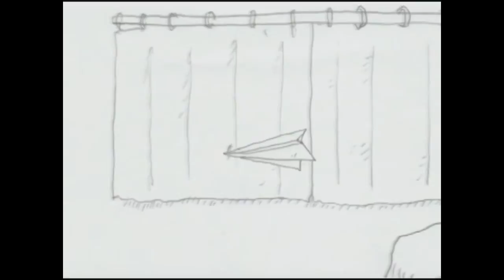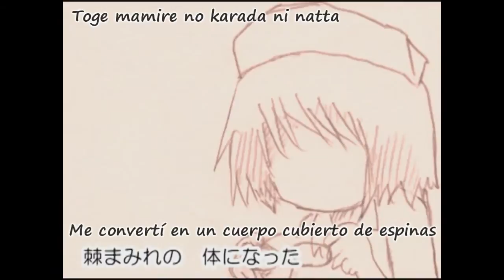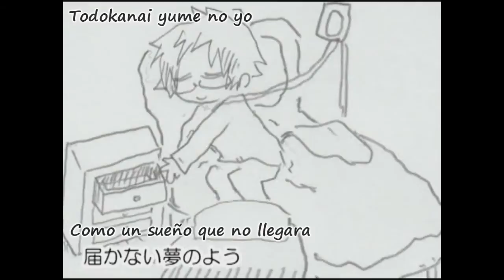Saboten to shinkiro - Kano (鹿乃) - Sub Español + Karaoke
Saboten to shinkiro (サボテンと蜃気楼) ("Un cactus y un espejismo")

【初音さん】サボテンと蜃気楼【オリジナル】
(サボテンと蜃気楼 歌いました)
Vocal: Kano (鹿乃)

Este video no me pertenece, Yo solo Traduje la letra y Subtitule el video, El credito a sus respectivos autores (This video is not mine, I just I translated the lyrics and video subtitle, The credit to their owners)

Créditos:

サボテンと蜃気楼/Vocal.鹿乃
niconico/sm20168175

若干Pさんの本家動画様sm9905163

script 米米PLUSsm18671691】

makc5076 鹿乃の中で一番好き 恋って拾えるのかorz / normal /switch normal 好き あああああああああ..

Bueno navegando por Nico Nico Douga me tope con este video, me gusto mucho, Así que decidí buscar en Youtube y me sorprendió que nadie lo había traducido, ni siquiera en ingles, no entiendo porque, creo que no es muy conocida a pesar de ser tan buena canción
Así que puse manos a la obra y la traduje, Y aquí esta, es hermoso Q-Q XD

Bueno, espero les guste n.n

Pagina en facebook (Donde hay videos cancelados por youtube y mucho mas)